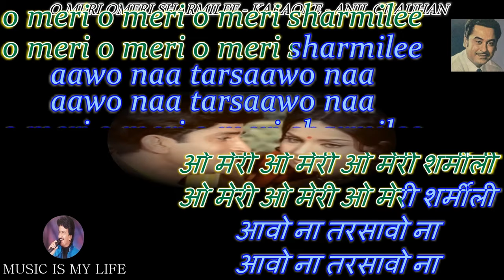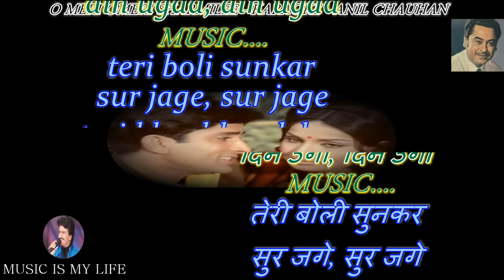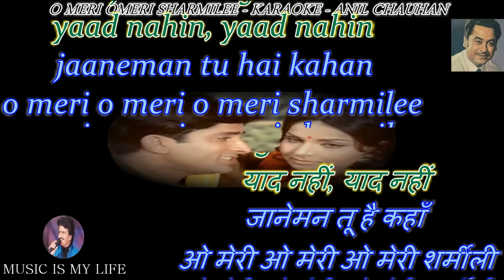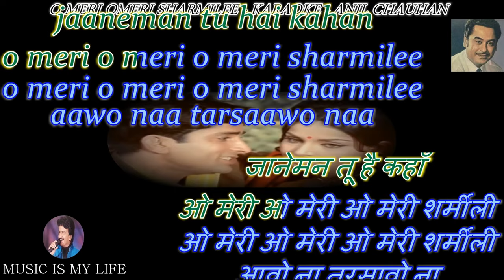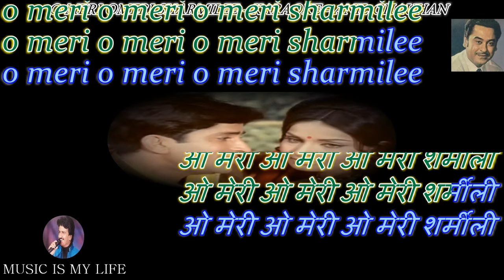O Meri O Meri Sharmilee Karaoke With Scrolling Lyrics Eng. & हिंदी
Please send your contributions to:
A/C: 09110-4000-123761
Bank: IDBI
IFSC: IBKL 00000-91
कृपया अपना योगदान भेजें:
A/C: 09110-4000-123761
Bank: IDBI
IFSC: IBKL 00000-91
SINGER : KISHORE DA
LYRICS  : NEERAJ
MOVIE   : SHARMILEE ( 1971 )